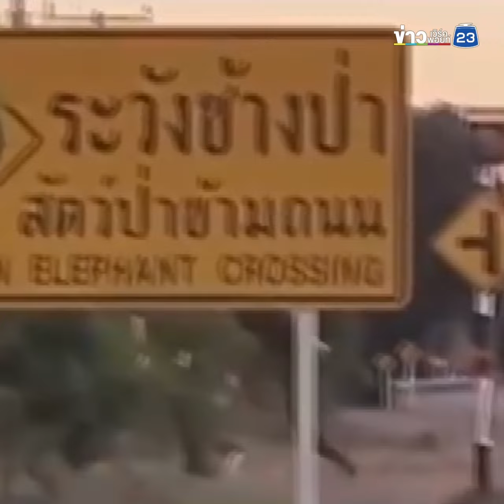ผวา! ช้างป่าจอมดุ ตกมันออกป่วนชาวบ้าน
นายสมวงค์ จันทรโชติ หัวหน้าอาสาสมัครชุดเฝ้าระวังช้างป่า ส่งข้อความแจ้งเตือนไปยังไลน์กลุ่มในอำเภอท่าตะเกียบ กลุ่มชุมชนต่างๆ โดยมีใจความว่า ฝากประชาสัมพันธ์ไปยังหมู่บ้านใกล้เคียงตอนนี้มีช้างตกมันอยู่ระหว่างเส้นหนองปรือกันยางไปหนองปรือน้อยช่วงนี้อาจจะมีวัยรุ่นขี่รถช่วงดึกถึงค่ายขอฝากประชาสัมพันธ์บอกต่อด้วย ช้างคือเจ้าบิด
ด้วยเจ้าหน้าที่ และชาวบ้านต่างรู้จัก ช้างป่าเจ้างาบิดจอมดุ กันดีว่า เป็นช้างป่าที่เป็นตัวอันตราย ประวัติเคยทำร้ายชาวบ้านได้รับบาดเจ็บ และเสียชีวิตมาแล้ว นายสมวงค์ จันทรโชติ หัวหน้าอาสาสมัครชุดเฝ้าระวังช้างป่า จึงได้จัดกำลังวางแนวห่างๆ รอบบริเวณรอยต่อท้ายหมู่บ้านคลองมะหาดบ้านหนองปรือกันยาง กันชาวบ้านที่ออกกรีดยาง และคนที่เตรียมออกไปทำงาน หวั่นเกิดเหตุไม่คาดคิด
ล่าสุดผู้สื่อข่าวได้รายการว่าช้างป่าได้เดินกลับป่าไปทางป่าไผ่ท้ายหมู่บ้าน ซึ่งเจ้าหน้าที่ถึงแม้จะช่วยชาวบ้านป้องกัน ผลักดันได้สำเร็จ ก็ฝากประชาสัมพันธ์แจ้งเตือน เพราะช่วงนี้ช้างป่าจะมีอาการตกมันหนัก และจะดาวกระจายแตกจากโขลงใหญ่ไปหากินตามชุมชน พบช้างป่าให้ออกห่าง รีบแจ้งเจ้าหน้าที่ช่วยเหลือต่อไป